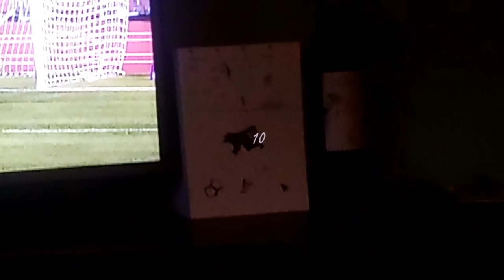The screenmirroring; in the fold of Double F matches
Anastasia Shuppo, Klaudia Fabova, Gabriela Grzywińska, Kosovare Asllani, Stina Blackstenius, Hedvig Lindahl, Christine Sinclair, Stephanie Labbé, Jordyn Huitema, Harry Maguire... ABOUT THEM! Theme, topic, subject: Similarities and Screen mirroring; video: Petersburg, Konin, Tokyo, London; WARNING: there be vocals!